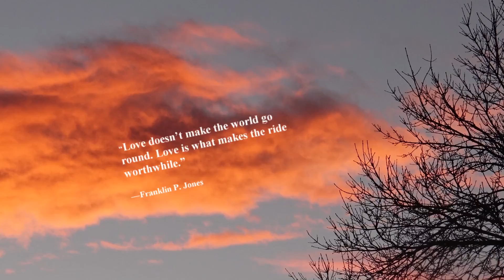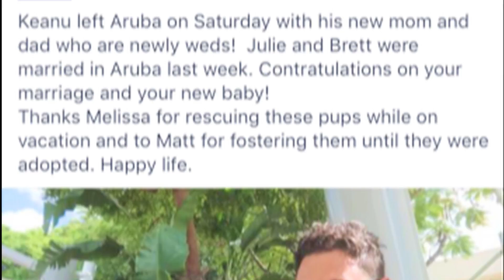Daughter From the East Coast...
Julie and Brett - congratulations!  Forgive our slant on Julie in this video, but hell, we know and love her dearly.  Brett, we will come to feel the same way about you as well!  Video is accompanied by one of my generation's songs, "Celebrate" by Three Dog Night - a band from your parent's era.  Congratulations you two!